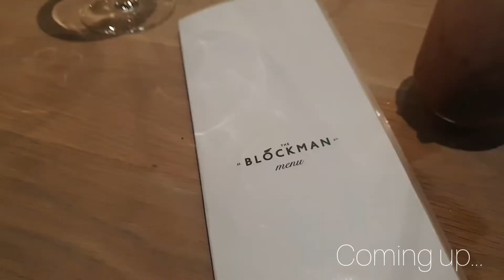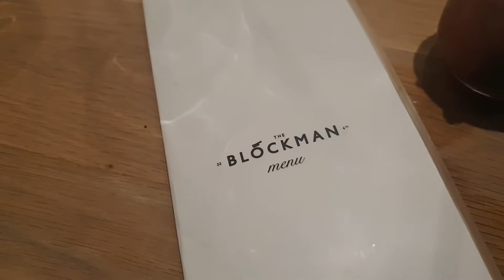VLOG| A NIGHT OUT| NEW RESTAURANT| NEW HAIR|Cook with me| LAZYSUNDAY|South African YouTuber#roadto1k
Hey ya'll

Musician : Jeff Kaale

Musician : Jeff Kaale

Musician : Jeff Kaale